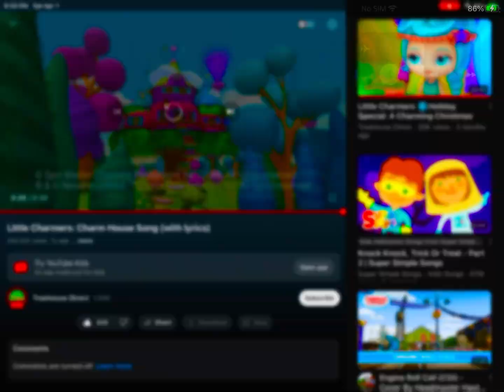Charm House Song Canterlot Castle Version